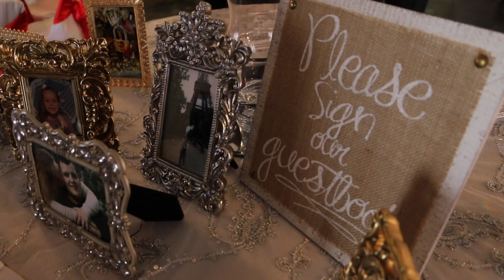Cooper Wedding Preview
This video is about Cooper Wedding Preview.

Memory Creations Video & Photography
ThanksForTheMemoriesOK.com